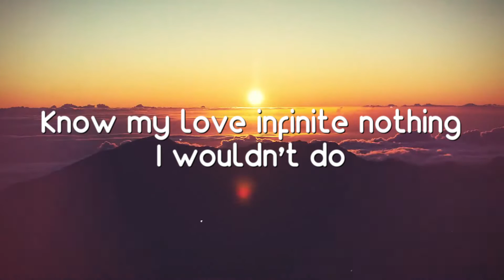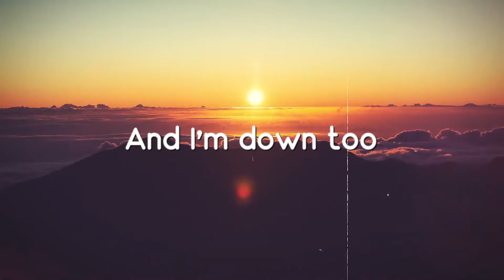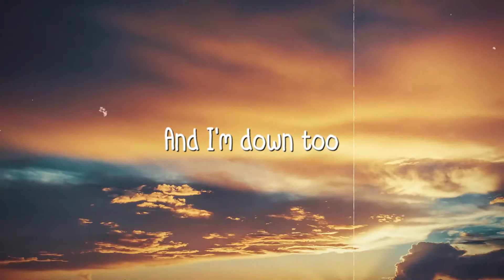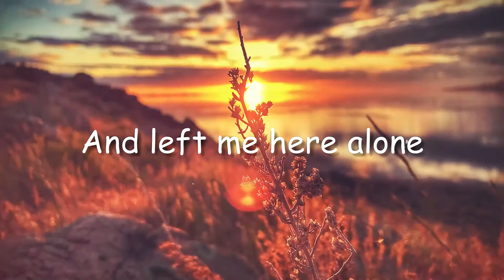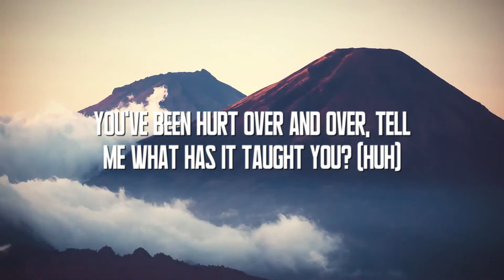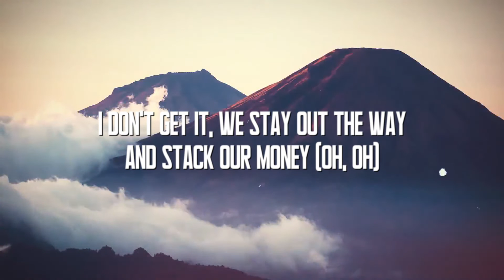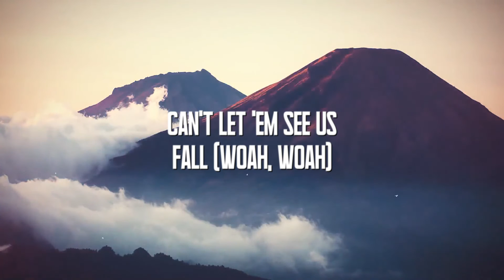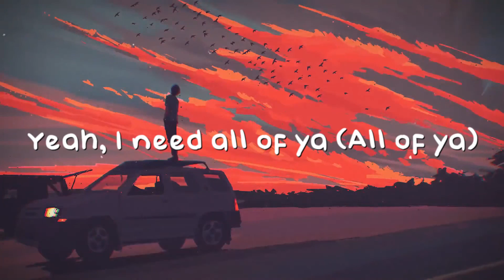Positions - Ariana Grande (Lyrics Video) 💞